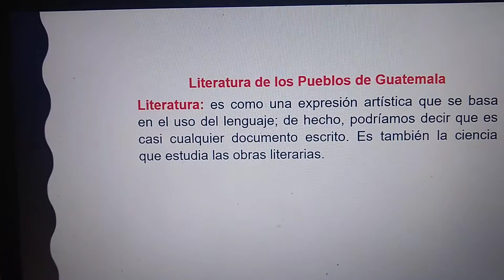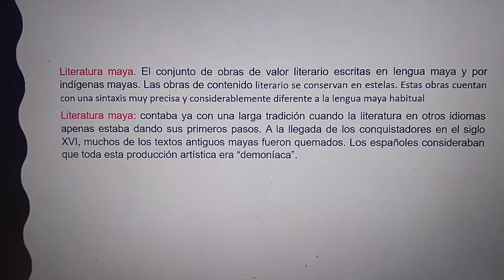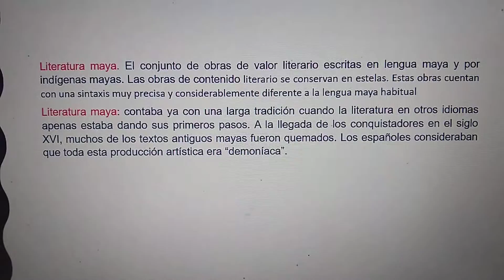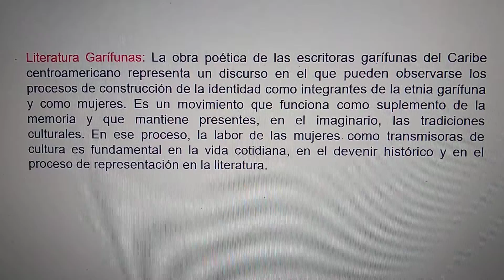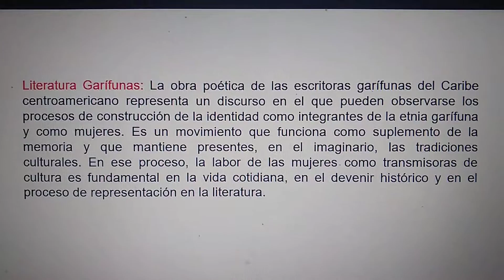Culturas e Idiomas Mayas Segundo Básico- Clase - 07